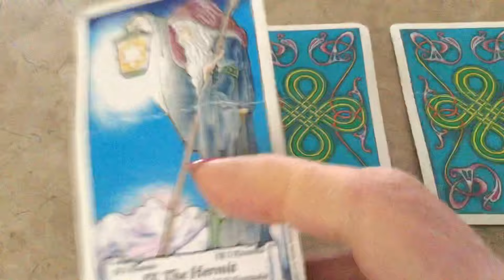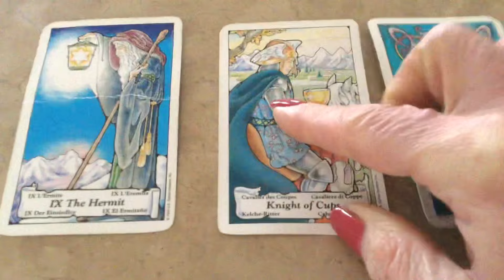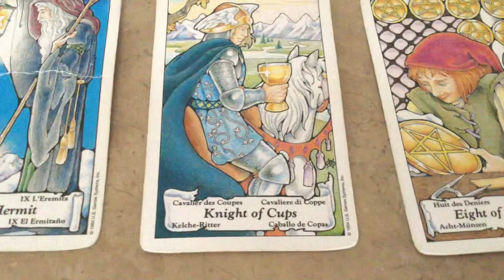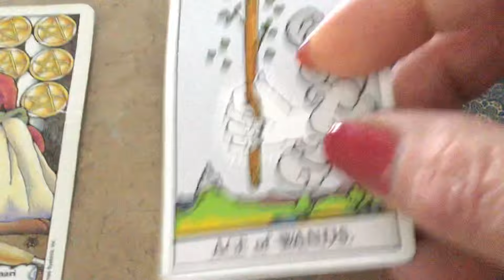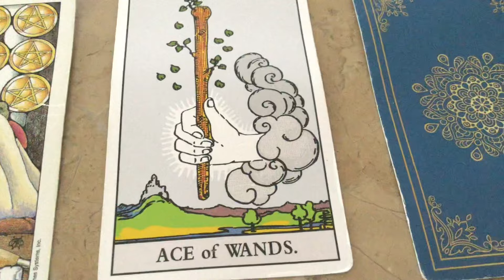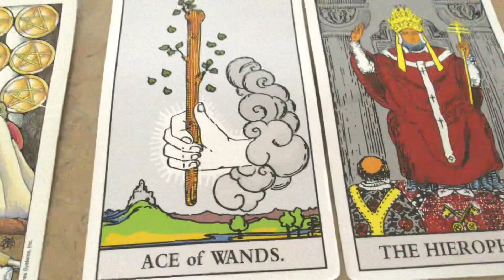February 18, 2024 Sunday Pick a Card Tarot & Birthday Reading by Cognitive Universe